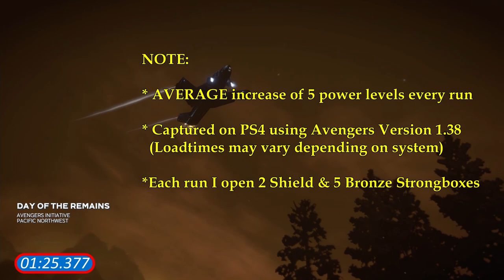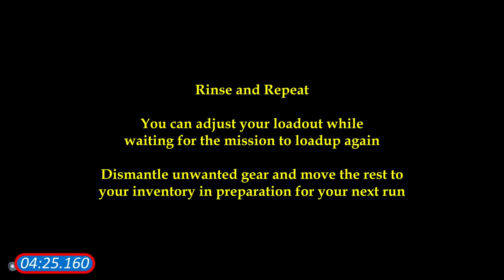Avengers Power - Level Up Fast | Gear Farming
Content from Marvel's Avengers
This guide is to help other gamers like me increase their overall gear power fast in the Marvel’s Avengers game.  This method can be done with any Avenger.  I use one Mission in the Pacific Northwest – Days of the Remains.  This gear farming was done using Marvel’s Avengers Version 1.38 on PS4.  I get an average increase in overall gear power of 5 for every run which takes about 5mins per run, including loading time.  I pick up 2 Shield Strongboxes and 5 Bronze Strongboxes during the run.  During the run I access 2 Shield Caches so this will also help toward getting your Treasure Trove Trophy.  As you get close to the max gear level of 130, you will start getting many epic and legendary gear.  If you have any other methods or tips to farm gear, please share with the community.

About Regular Electronic Athlete:
You can look forward to easy gaming tips, tricks and strategies, as well as some gameplay clips from PlayStation games.